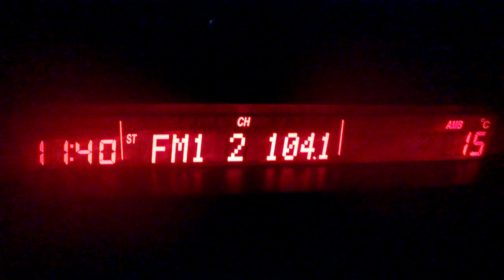June 27 2015.....15 degrees C